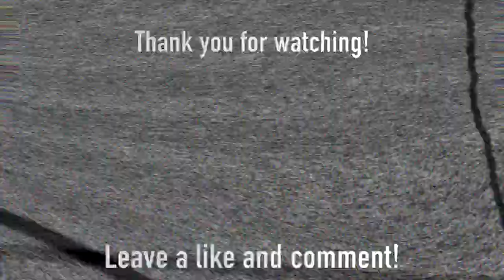No Candy = Egged House 96.9 Second Date Update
Beth tries to get in contact with a guy named Darren for another date but when in contact with him he explains a lengthy track record of some Halloween shenanigans he pulled regarding Beth's mother. listen to this new second date update